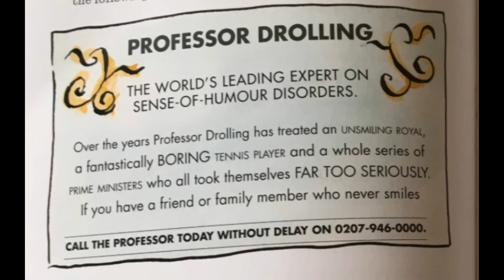Please Read This Advert